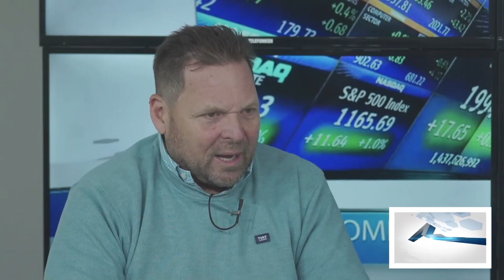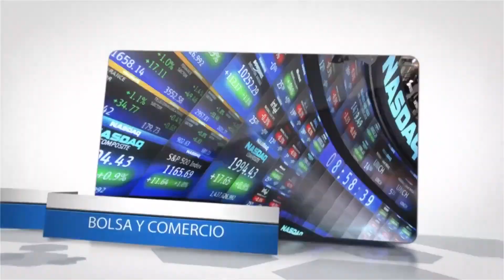INVERSIONES Y NEGOCIOS - PROGRAMA 15